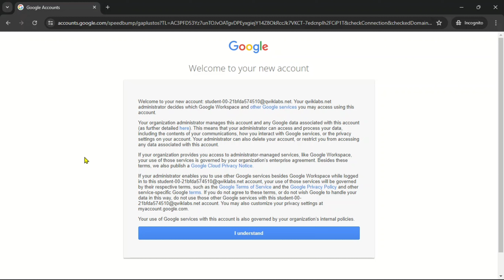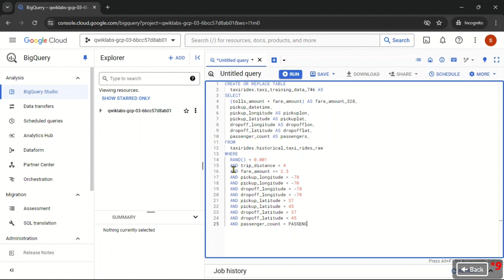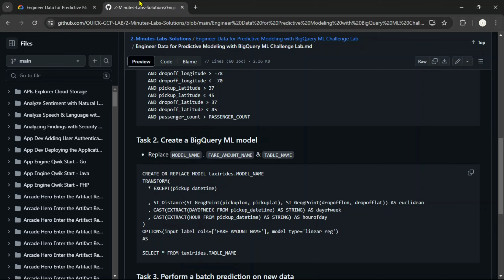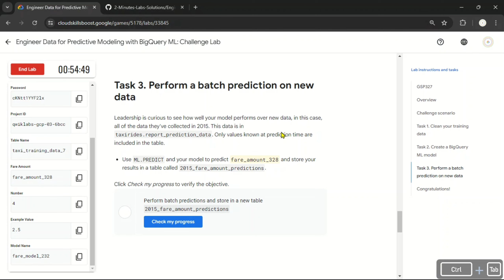Engineer Data for Predictive Modeling with BigQuery ML: Challenge Lab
Lab Name: Engineer Data for Predictive Modeling with BigQuery ML: Challenge Lab